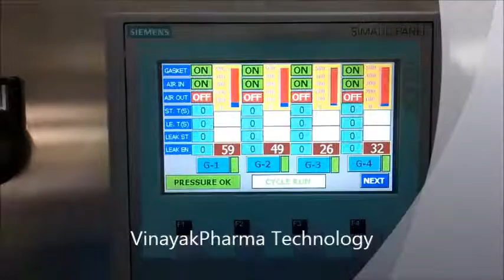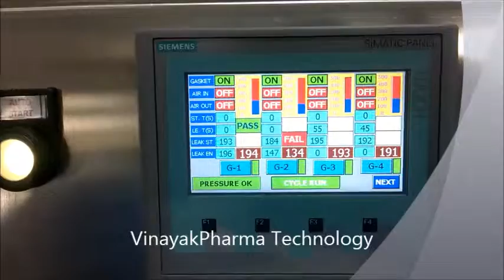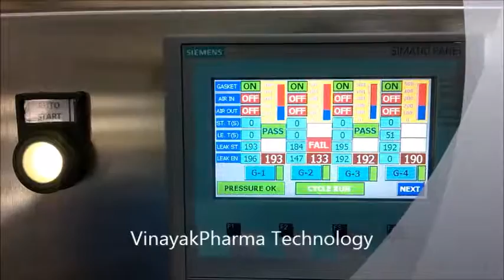Automatic Gloves Integrity Tester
Automatic Gloves Leak Tester